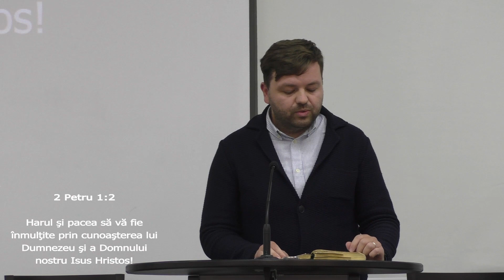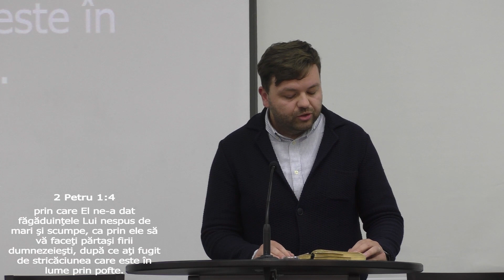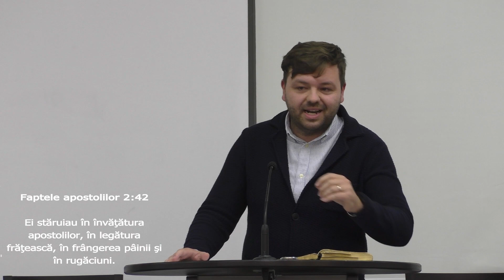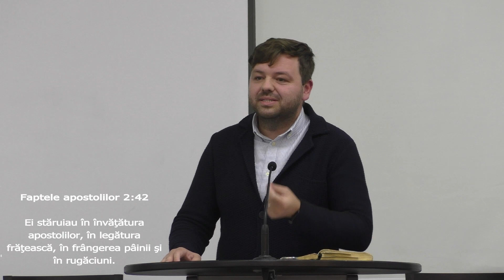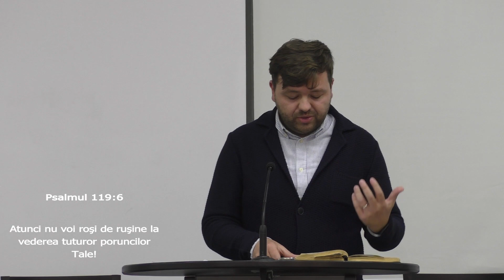Vineri 17.11.2023 - Studiu Biblic - Daniel Bledea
Pe acest canal puteți urmări videoclipuri, transmisiuni LIVE sau înregistrări din slujbele de închinare ale bisericii noastre, plus alte filmări de la diferite evenimente pentru suflet desfășurate în orașul nostru și împrejurimi.

Pentru un timp de închinare vă așteptăm în fiecare săptămână la Biserica Baptistă Unu Sighet, pe strada Ștefan cel Mare nr 30, Sighetu Marmației, Maramureș.
Vineri  de la 18:00-19:30
Duminică de la 10:00-12:00 și 17:00-19:00
Transmisiunile noastre LIVE sunt în fiecare Duminică de la 10:00.